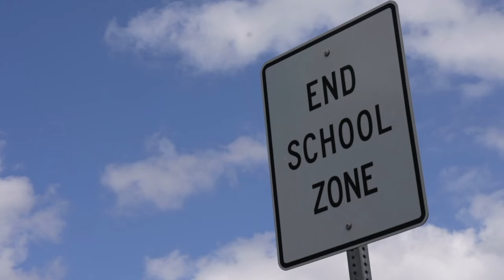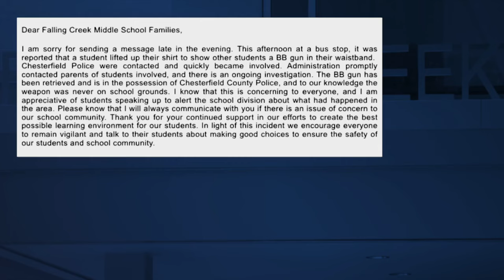What police are saying about student with BB gun at Chesterfield bus stop